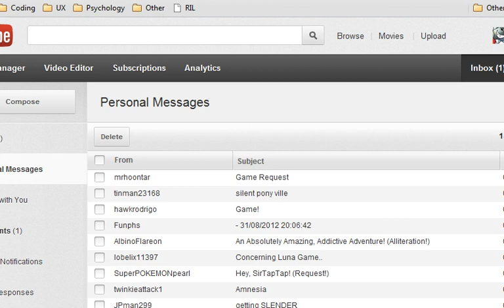Let's Play Llama In Your Face (1)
Here's a llama there's a llama
And another little llama